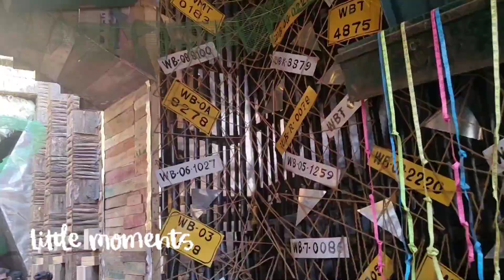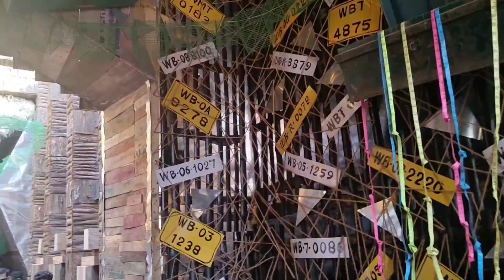Durga Puja vlogg❤️late upload abarr🙂😅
Durga pujaaaa❤️❤️

THANK YOU___✨🌻
~PIYALI🤍